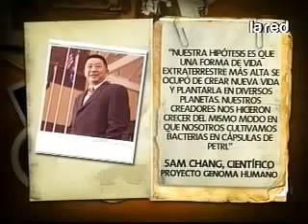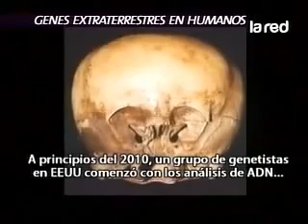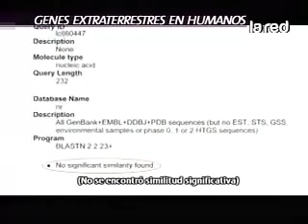Salfate Genes Extraterrestres En Humanos 360p